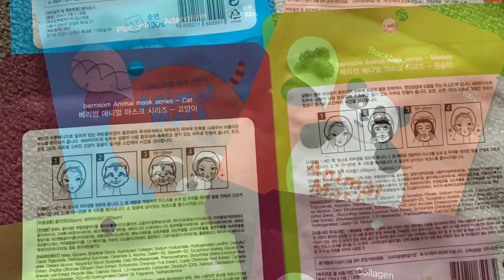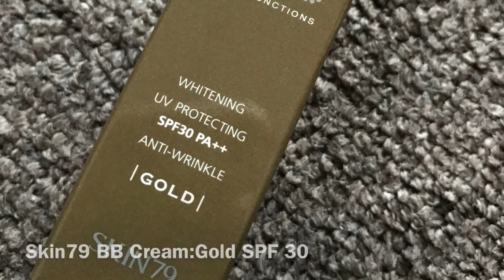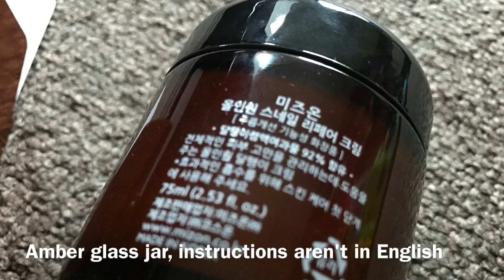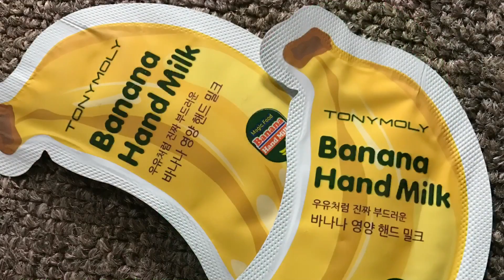Various Samples from Beauty Net Korea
Mizon Snail Cream

*Tony Moly Kiss Kiss Lovely Lips

*Elude House Cherry Lip Patch

*These are more for fun than functional. Would be cute party favors or for a girls spa night.

Tony Moly Mini Peach Lip Balm

Tony Moly Cherry Mini Lip Balm

Tony Moly Mini Green Apple Lip Balm

Touch In Sol Lip Pen

Skin79 Orange BB Cream

Skin79 Gold BB Cream;

Skin79 Pink BB Cream

Cat Animal Mask

Raccoon Animal Mask

Monkey Animal Mask

Panda Animal Mask

Tony Moly Magic Food Banana Hand Cream

Overall, Tony Moly wins this because of the ADORABLE packaging and how their products smell. They're well made, useful and beneficial. They make the best gifts for anyone and any age. I'm very impressed with their items. Highly recommended. 5/5 stars

I'm not a huge fan of BB creams so, personally, I don't find them 100% useful. These are smooth and let your skin breath but I just don't use them. 3/5 stars

The Animal face masks do work. I'd suggest using them once a week to really see any benefits. Great to share or for yourself. Packaging is really cute and they could be used for various skin types and skin problems. 5/5

I like the lip pen, normally they dry out my lips or the color cakes but this didn't. It was smooth, not obnoxious by any means and the packaging is very convenient for travel or putting in your purse. Color payoff is impressive. 5/5 stars

Mizon Snail Cream is a little weird. I'm not "older" so I didn't see much benefit in terms of rejuvenated skin or anything but it's a smooth formula, non-greasy and lightweight. My mom loves it. 4/5 stars

The Banana cream works! I use a lot of hand sanitizer and  the weather is now very dry so these really made a noticeable different on my dry hands. I was very happy with the results. 5/5